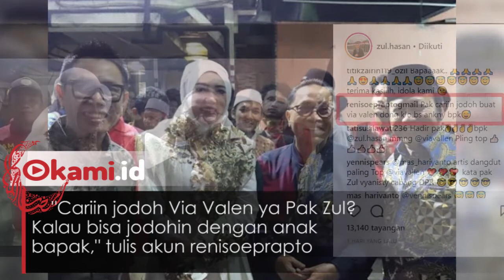Zulkifli Hasan Nonton Konser Haji Rhoma Bareng Via Valen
Di sela kesibukannya, Ketua MPR RI Zulkifli Hasan menyempatkan diri menonton langsung konser Raja Dangdut Rhoma Irama

Konser yang ditayangkan Indosiar kemarin itu sangat memukau dihadiri ribuan penggemar Haji Rhoma

Di sela konser, Zulkifli Hasan bertemu dengan pedangdut milenial yang lagi 'naik daun' Via Valen

Pertemuan Zulkifli dengan Via Valen mendapat respon positif dari Vyanisti Indonesia, penggemar Via Valen

"Cariin jodoh Via Valen ya Pak Zul? Kalau bisa jodohin dengan anak bapak," tulis akun renisoeprapto

Wah! Via Valen belum punya jodoh ya ternyata